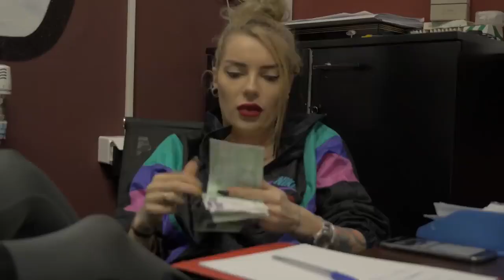SCOALA INVERS SEZONUL 4 (TRAILER)